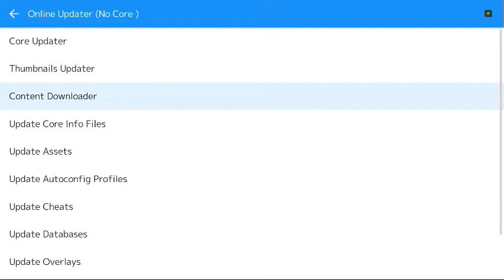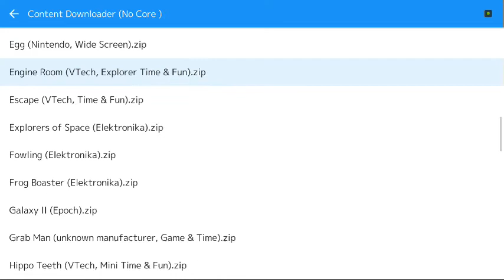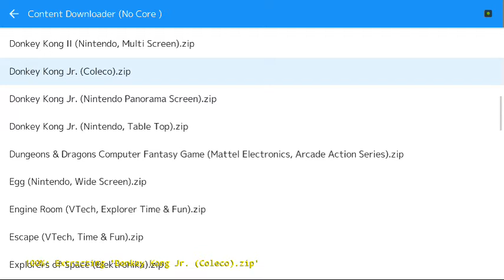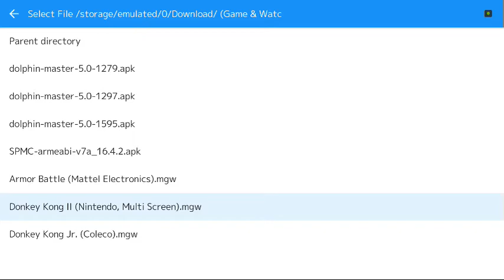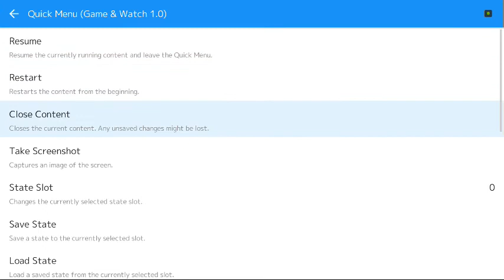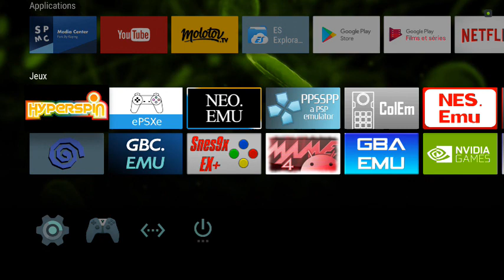JOUER AUX GAME AND WATCH AVEC RETROARCH SUR LA SHIELD TV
Salut tout le monde, voici une vidéo qui vous explique comment jouer aux Games and watch (vous savez, les jeux électroniques qu'on avait quand ont été mômes) avec retroarch sur android.